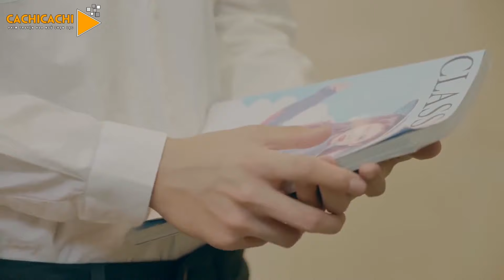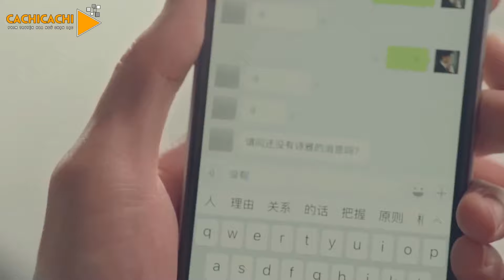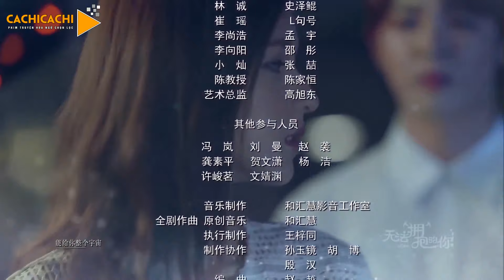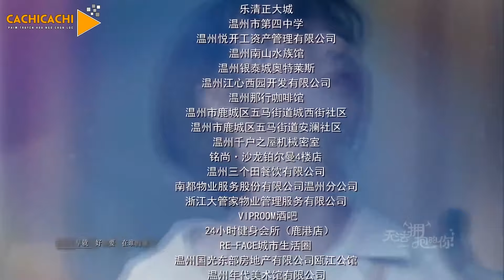Không Thể Ôm Em Phần 2 - Tập 7 ( Thuyết Minh ) | Phim Ngôn Tình Trung Quốc Hay Mới Nhất 2019